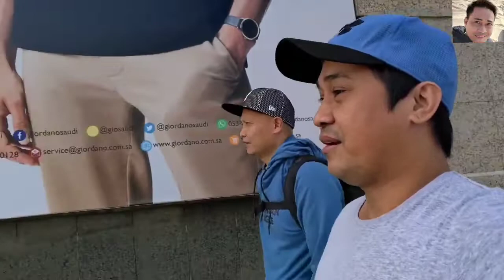6.90 Riyals lang,balikan,Khobar to Dammam!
Gusto mo ba makatipid pauwi ng Pinas?
Mag bus Ka na punta sa Airport.
Nasubukan Nyo na ba mag bus?
Mabalos
Peace
Yoooooooooooooooooooooooooooww